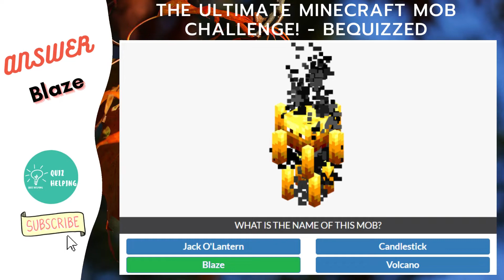The Ultimate Minecraft Mob Challenge! - BeQuizzed | The Ultimate Minecraft Mob Challenge quiz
The Ultimate Minecraft Mob Challenge! from BeQuizzed all answers with a 100% score.

This Quiz contains 25 Questions and I have collected all possible Answers.

While many players have poured dozens and dozens of hours into the Minecraft world, they have no doubt become familiar with all the different mobs that inhabit the world as well.

If you believe you are an expert on Minecraft mobs, take this challenge and put your knowledge to the test!